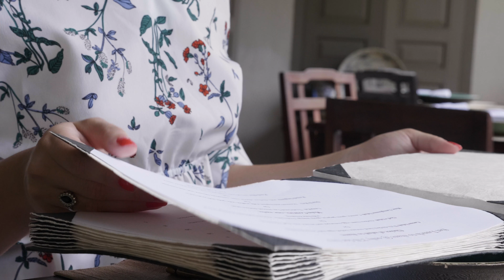Satri House, Luang Prabang - Laos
Satri House, Luang Prabang Boutique Hotel, a member of Secret Retreats

Built in 1904 by Prince Souphanouvong's parents, the first President of Lao People's Democratic Republic lived here when he was a young boy. The French colonial style 28 guestrooms and 3 suites feature handcrafted wood furniture, oversized balconies, and spacious bathrooms. Facilities include a restaurant, garden bar, library, outdoor swimming pools, and spa.